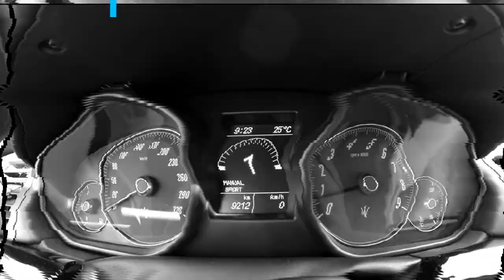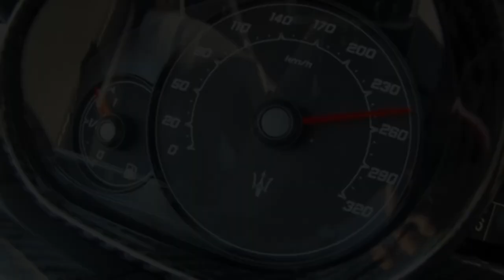Maserati GranTurismo (0-100 KM/H) (0-60 MPH) ACCELERATION BATTLE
1.  czechcarspotter7679
2.  TestdriverbyClaudioAnniciello
3.  MagazineMotorsport
Welcome to Redline Acceleration!

Here you will see 0-100 km/h (0-60 mph) runs of all kinds of makes and models of vehicles.

We pay alot of attention to quality, and visuals of every video, and specifications of every car in every video.